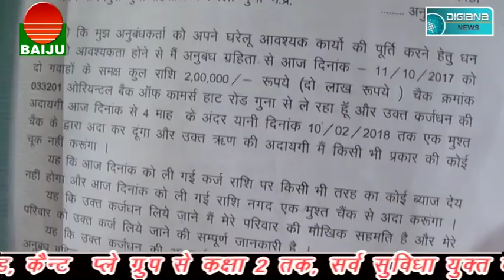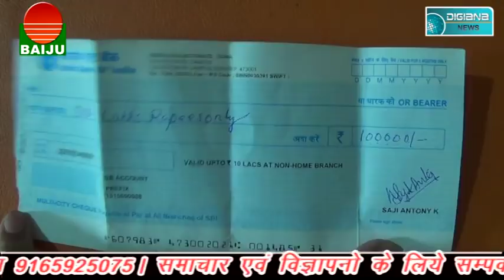करोड़ो का चूना लगाकर भागा टीचर, क्या सच मे है भगोड़ा